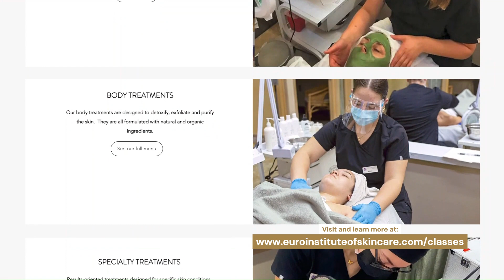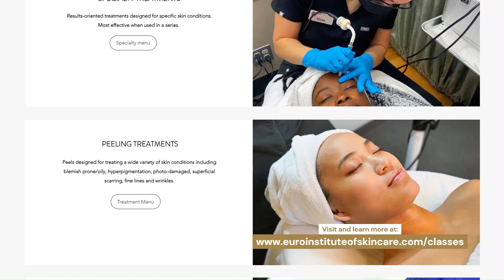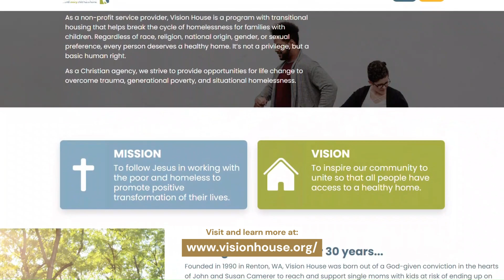SkinCare Institute in Renton WA! | Renton Spotlight Series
Join me as I sit down with Erika Cooper-Deaton, an instructor at the Euro Institute of Skin Care in Renton, for a fascinating Renton Community Spotlight interview!

With over 20 years of presence in the Renton community, the Euro Institute is a hidden gem offering top-quality education in aesthetics. Erika, a master esthetician and owner of Juno Aesthetics, shares her personal journey from student to instructor at the Euro Institute, highlighting the strong sense of community and support that the school provides.

We also discussed Erika's favorite places to eat and shop in Renton, showcasing the vibrant and supportive nature of the community.

If you're interested in joining the Euro Institute, they encourage you to take a tour or attend an open house. Visit their website to learn more.

Don't miss this insightful interview that highlights the Euro Institute's commitment to excellence and community engagement in Renton.

Are you a Renton Local Business Owner looking to promote their business further?